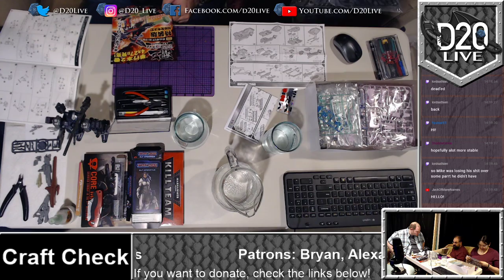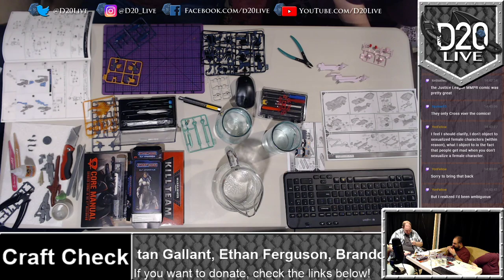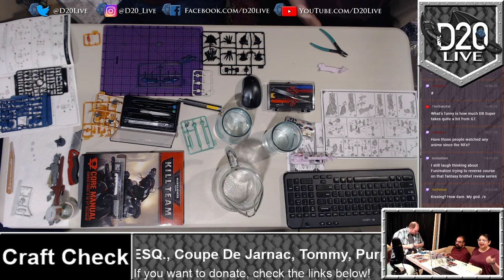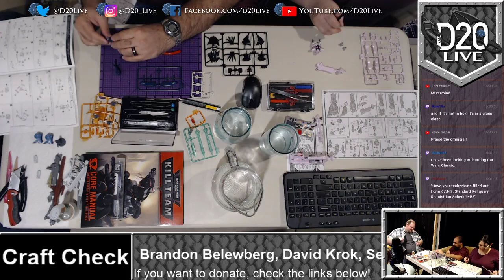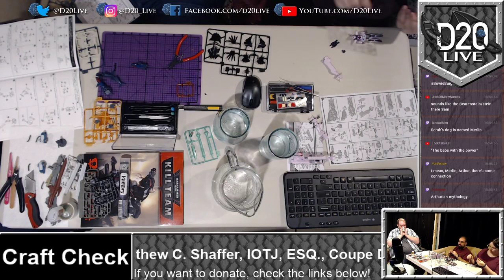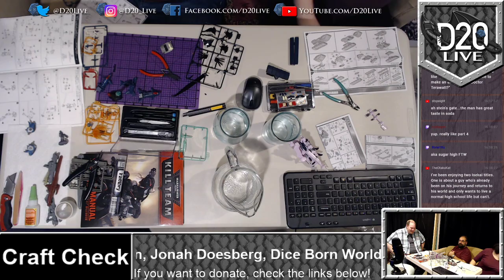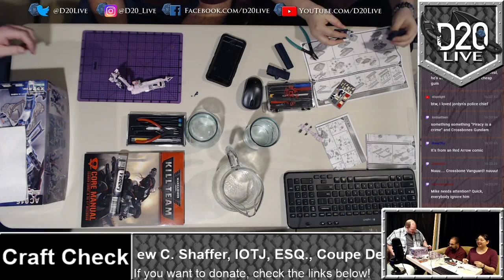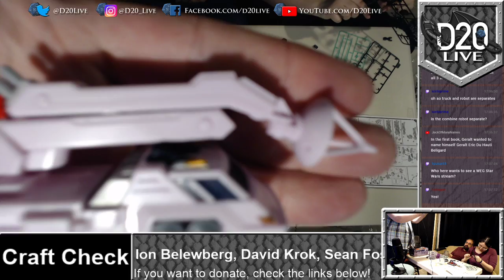D20 Live: Craft Check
If you want to donate to us during stream, please donate to us